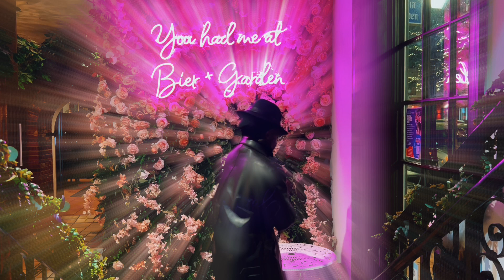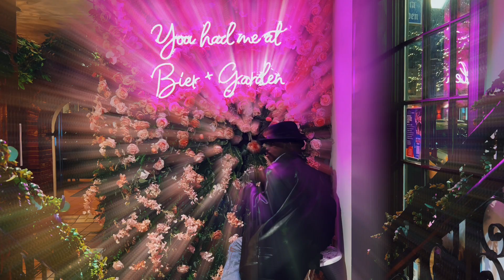Rose Fairy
Holiday Premier in the special condition.